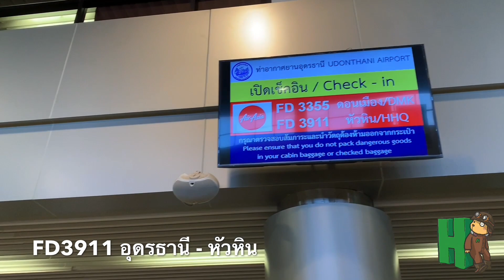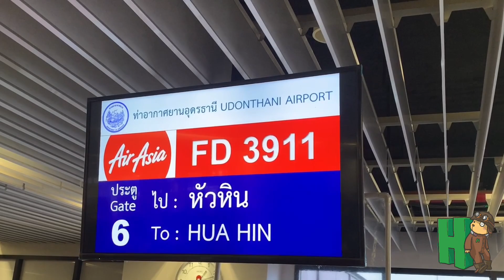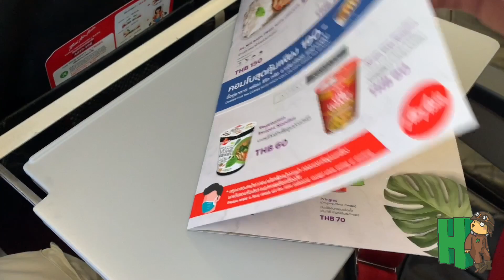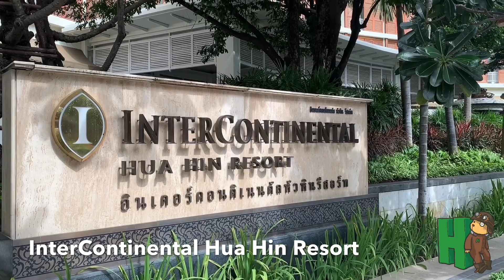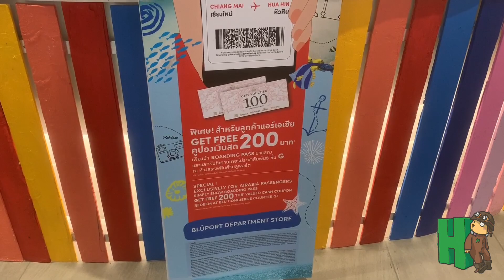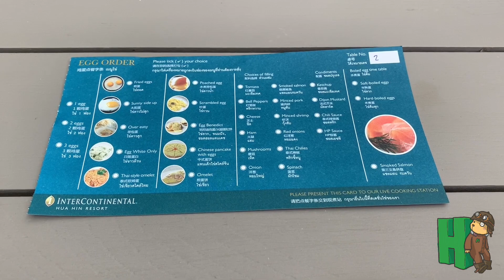บิน AirAsia ไปหัวหิน! จากอิสานไปเที่ยวทะเลง่ายมากๆ มีเที่ยวบินตรงจากอุดรธานีแล้ว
รีวิวนี้เราพาเดินทางในเส้นทางข้ามภาคบินตรงสู่หัวหิน เมืองตากอากาศชายทะเลกับสายการบิน AirAsia เที่ยวบินนี้พาเดินทางจากอุดรธานี เป็นเส้นทางที่เชื่อมอิสานเหนือและหัวหินเข้าด้วยกัน โดยสายการบินไทยแอร์เอเชียได้ให้บริการเส้นทางนี้มาตั้งแต่เดือนสิงหาคมที่ผ่านมาด้วยความถี่ 2 เที่ยวบินต่อสัปดาห์ ทุกวันศุกร์และวันอาทิตย์ เป็นอีกทางเลือกสำหรับการเดินทางท่องเที่ยวภายในประเทศ หลังจากบินจากอุดรธานีไปถึงหัวหินแล้วเรายังจะพาไปชมบรรยากาศที่พักที่หัวหินที่ InterContinental Hua Hin Resort อีกด้วย

รายละเอียดเที่ยวบิน
สายการบิน : Thai AirAsia
เที่ยวบิน : FD3911
เส้นทาง : Udon Thani Airport. Udon Thani (UTH) - Hua Hin Airport, Hua Hin (HHQ)
เวลาเดินทาง : 13.25 (GMT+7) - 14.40 (GMT+7)
เครื่องบิน : Airbus A320 HS-BBD